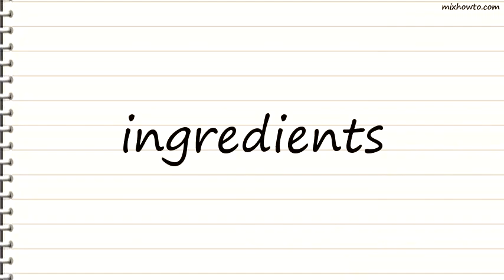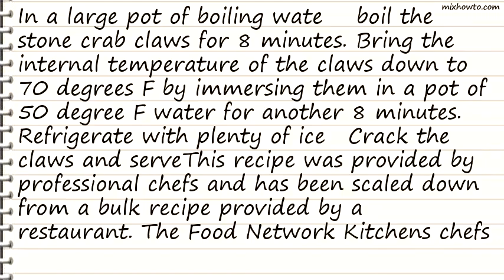Recipe Everglades City Stone Crab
INGREDIENTS:
●8 (12-ounce) stone crab claws